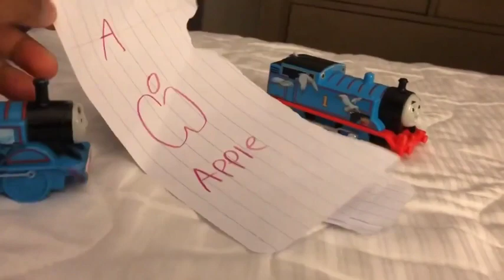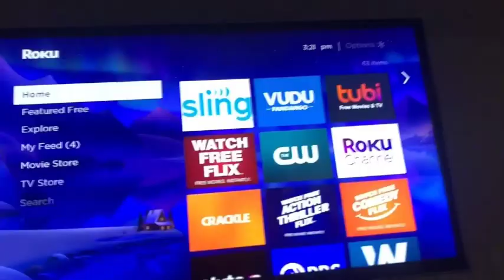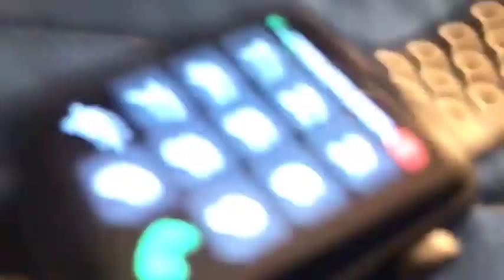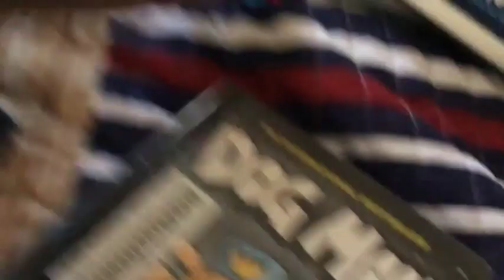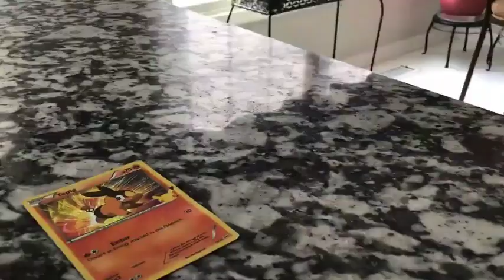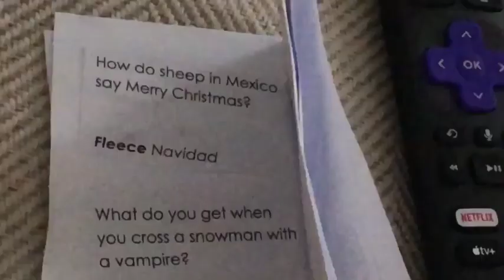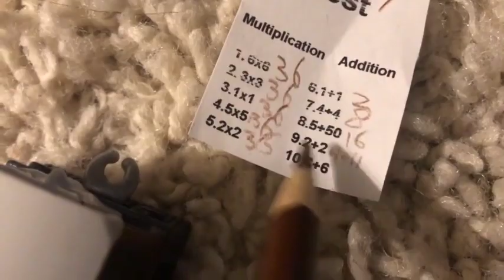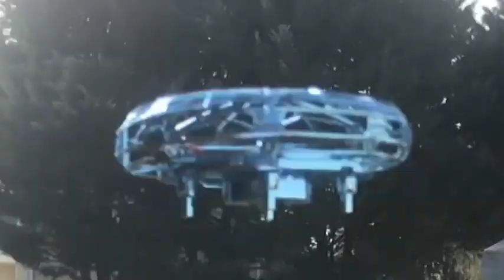Thomas' Younger Days: The Complete Series (Season 1 To 3)